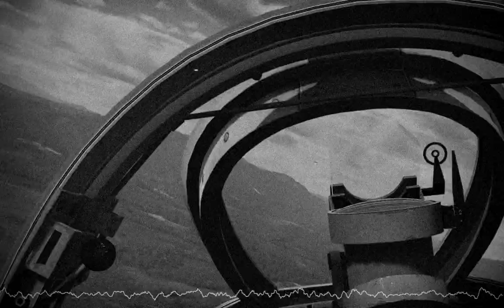Mig-9 Edit | Warthunder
This was my first time using custom battles for something like this